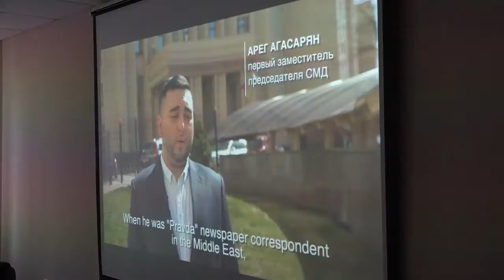Форум молодежных лидеров России и Казахстана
Омск, 5-7 ноября 2019